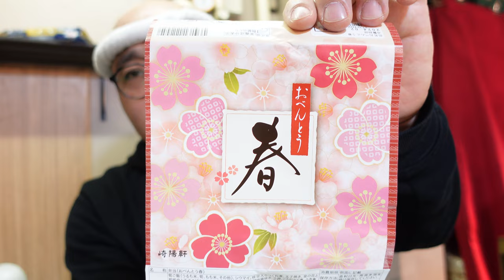崎陽軒【季節限定】弁当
Sony ZV-1